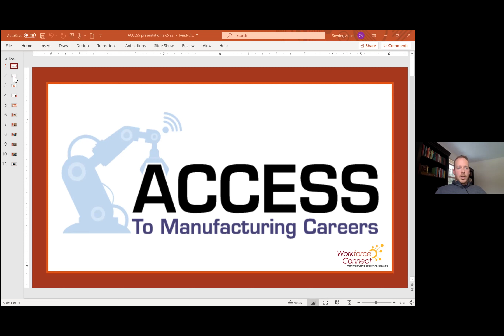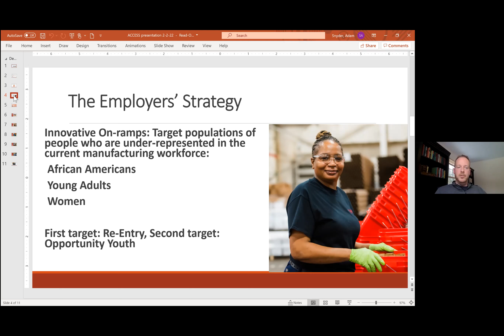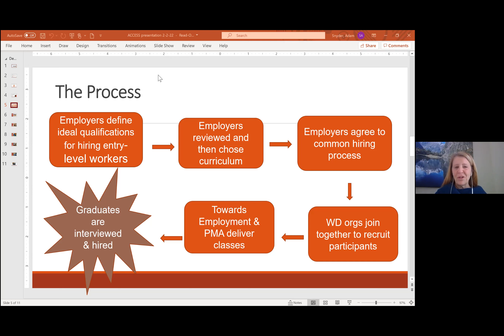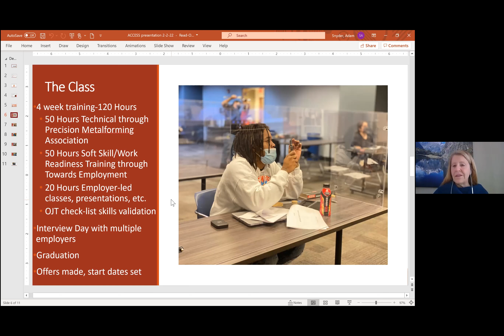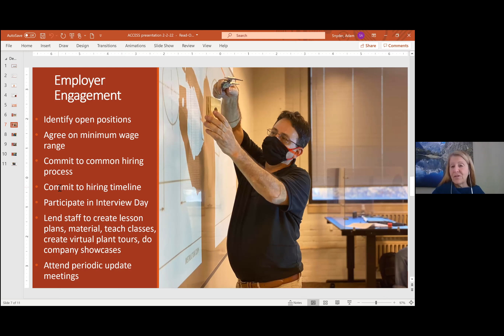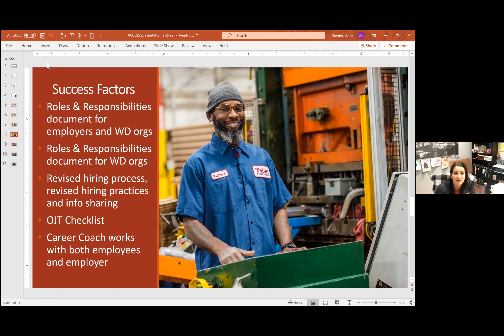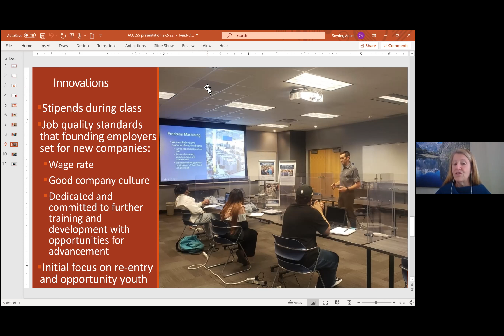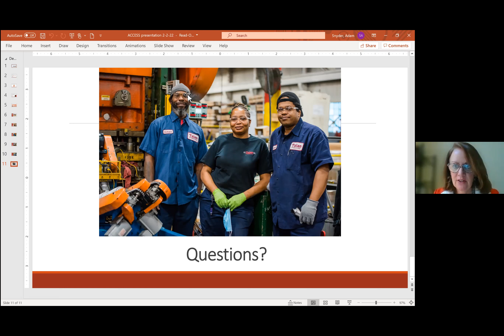Manufacturing Monthly - February 2022 Lets Talk Talent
Discussion with Magnet talking about alternate workforce talent solutions.